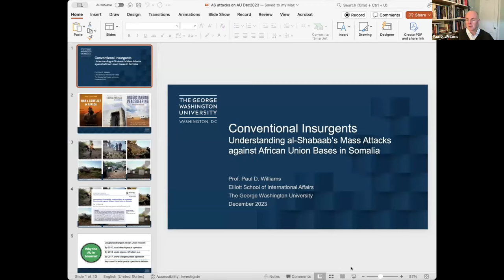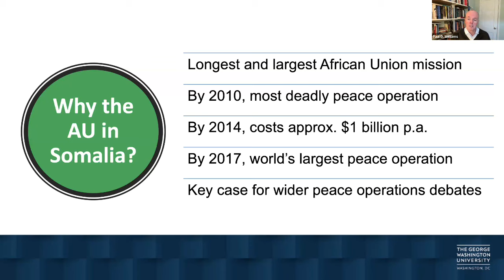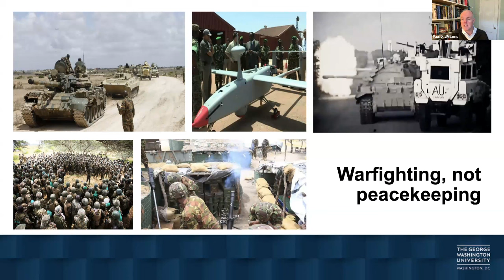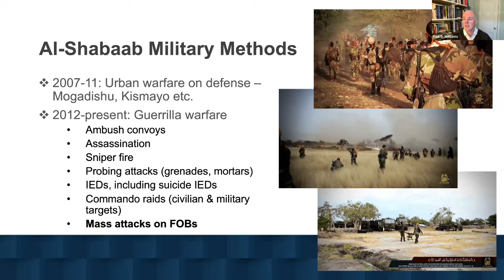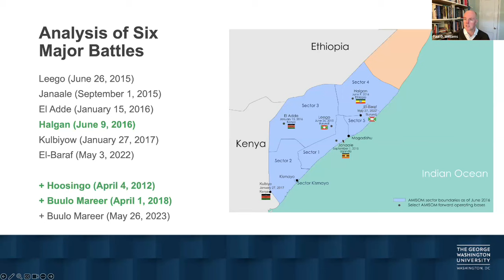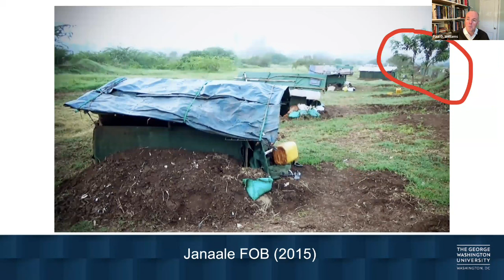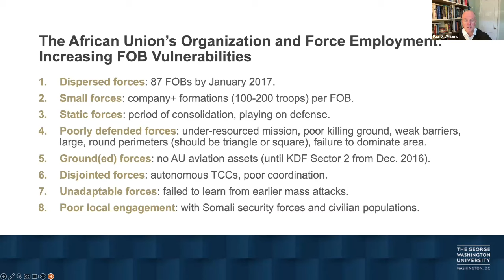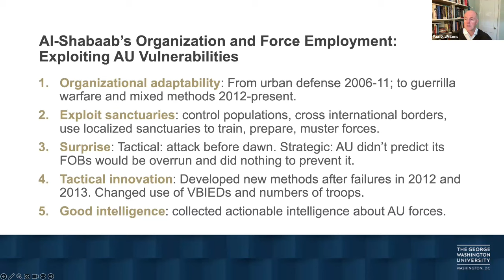Conventional Insurgents: Understanding al-Shabaab’s Attacks against African Union Bases in Somalia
Professor Paul D. Williams of George Washington University joins us to explore al-Shabaab's exploits in Somalia.